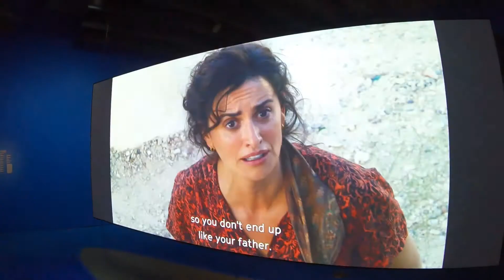BONUS FOOTAGE: THE PEDRO ALMODOVAR EXHIBIT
Take a look at this unedited footage of The Pedro Almodovar Exhibit at the Academy Museum of Motion Pictures.